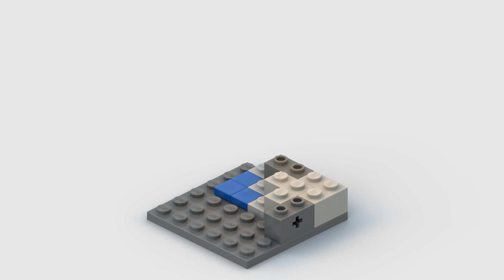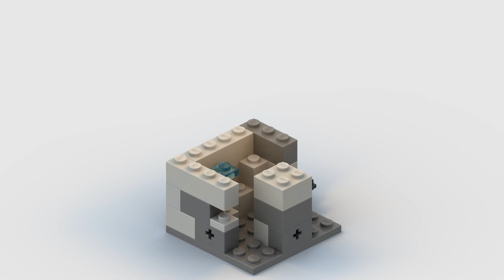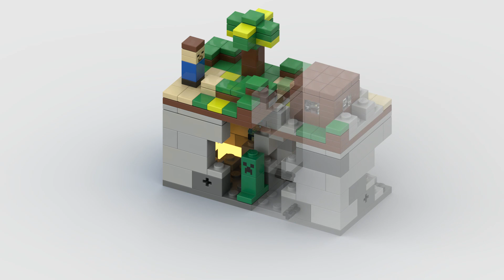LEGO Minecraft - Micro World - The Forest - 2012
Building timelapse for LEGO n.21102, Micro World - The Forest, LEGO® MINECRAFT